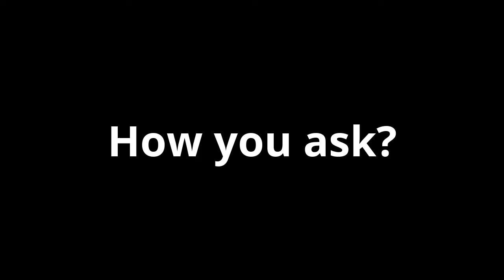ESO: After Dark: Episode 6 "JAWIGA!!"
Also if you have any games you'd like me to play leave those down  in the comments or on twitter!